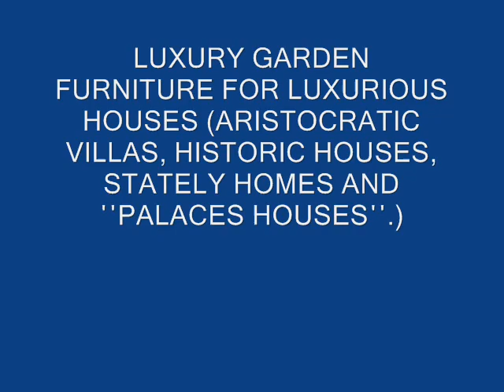Opulent outdoor Furniture - Rich and Classy Metal Garden table - Metal patio table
m7